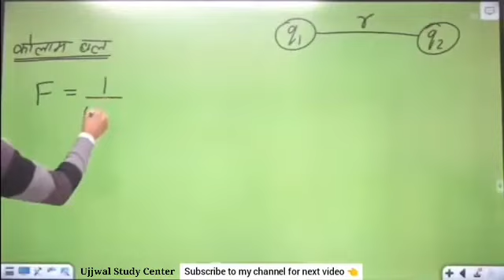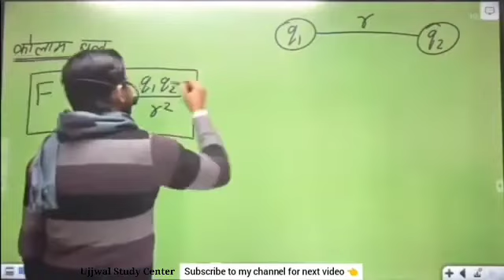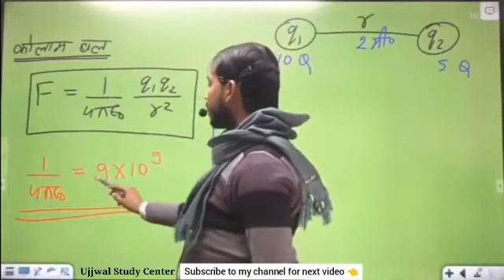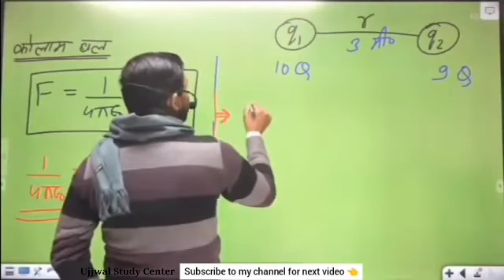kulamb ka niyam kya hai | पढ़िए खान सर से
kulam ka niyam class 12
कूलाम का नियम
Kulam ka niyam kya hai
Khan sir
Bihar board 12th math syllabus

‎@PhysicsbyPankajSir           ‎@Abhimaवायरल458           ‎@newtonphysicsbseb           ‎@Pankajstudycentre           ‎@biharboard-kattybhaiya           ‎@ask_board